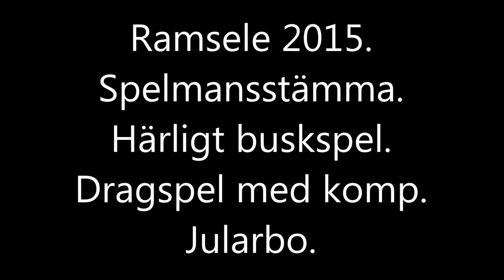Ramsele 2015 Härligt buskspel Jularbo musik